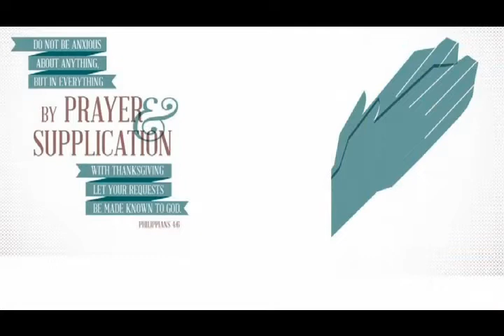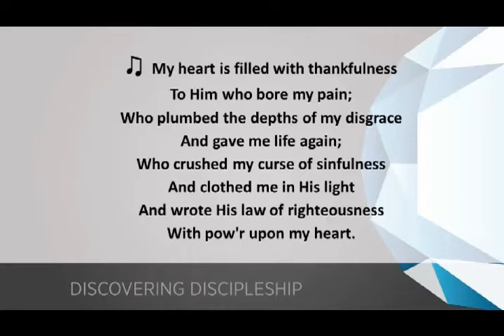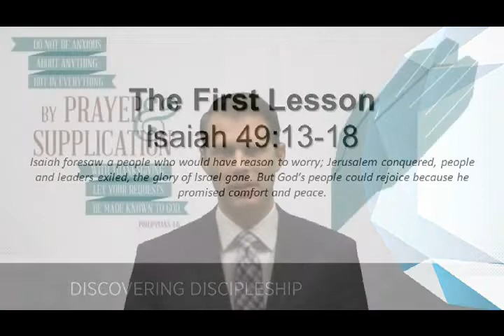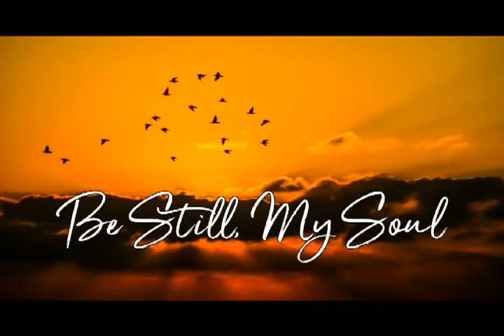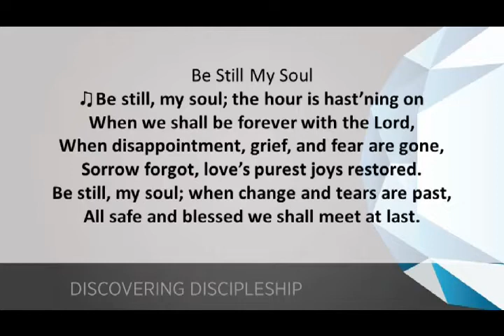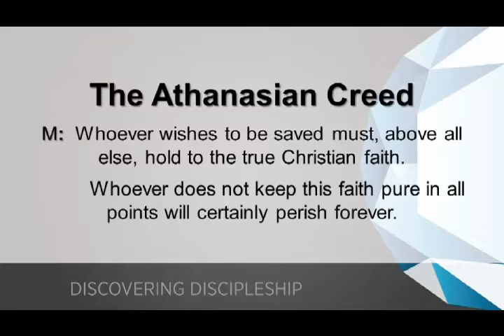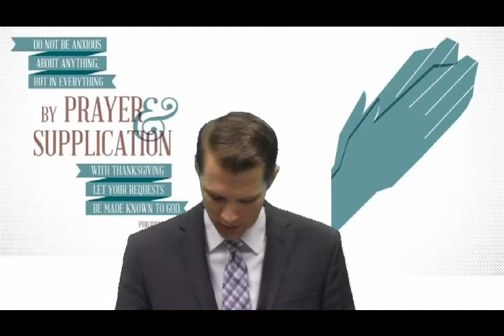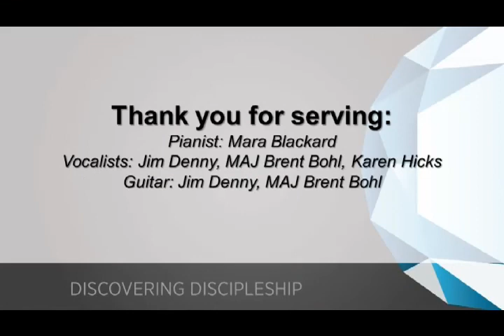June 7, 2020 Do Not Worry